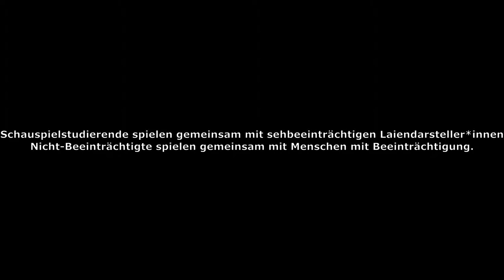Trailer Ödipus © Konrad Wolf